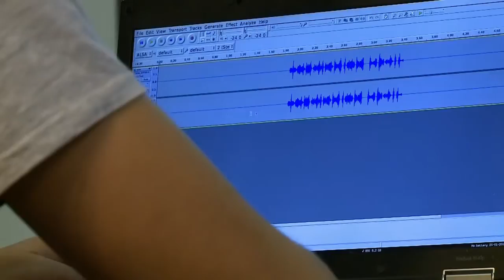Recherche et formation cyberdéfense à Saint-Cyr Coëtquida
Lancée en 2012, la chaire de cyberdéfense et cybersécurité Saint-Cyr Sogeti Thales a pour objectif de renforcer un axe de recherche indispensable au développement de la cyberdéfense. Guerre irrégulière, robotisation du champ de bataille et cyberconflictualité constituent les principaux thèmes de travail au sein du centre de recherche des écoles de Saint-Cyr Coëtquidan (ESCC). Les ESCC proposent également à leurs élèves un mastère spécialisé en cyberdéfense. Une formation innovante ayant pour but de maitriser l'ensemble de l'environnement et notamment l'aspect gestion de crise.